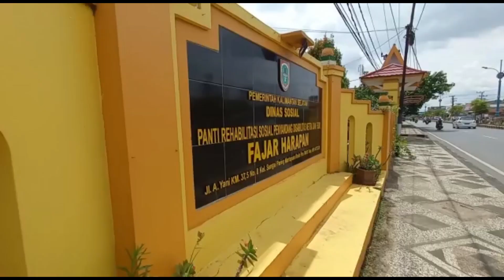BELAJAR MEMBACA (Titik Kecil Sinema)